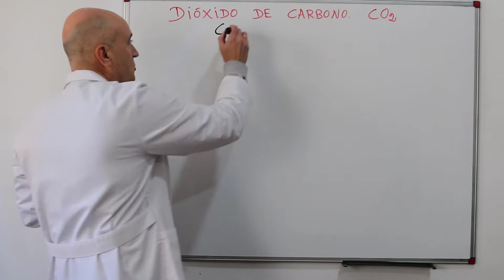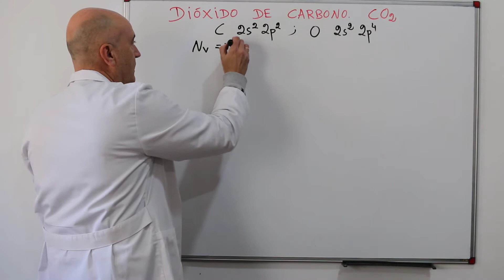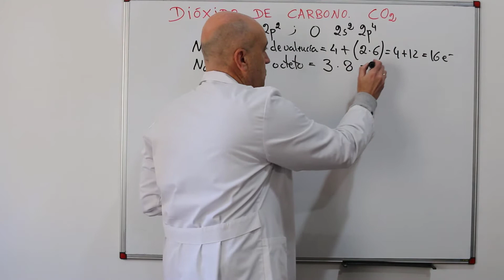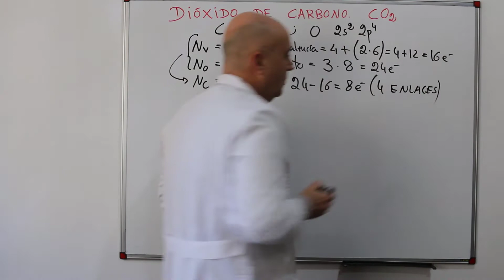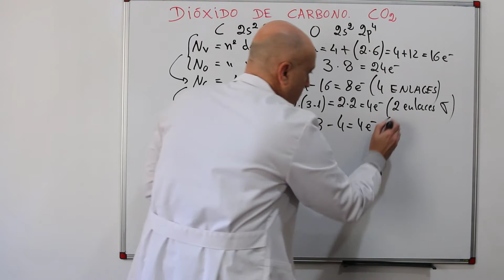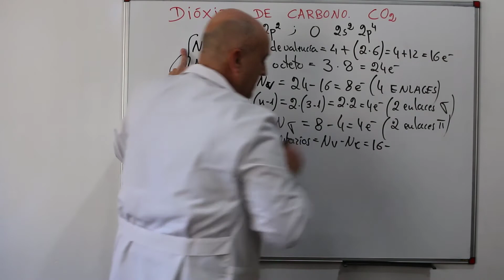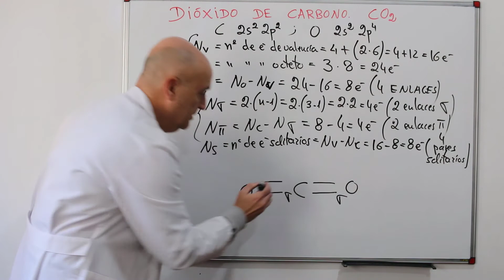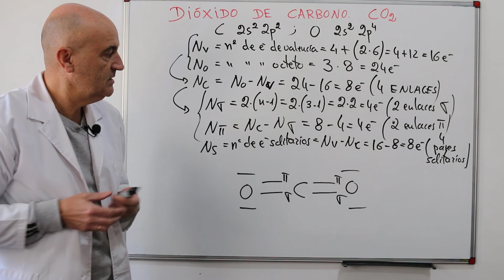Estructura de LEWIS del CO2. DIÓXIDO DE CARBONO. [Paso a Paso].